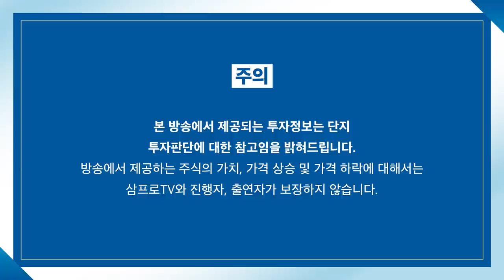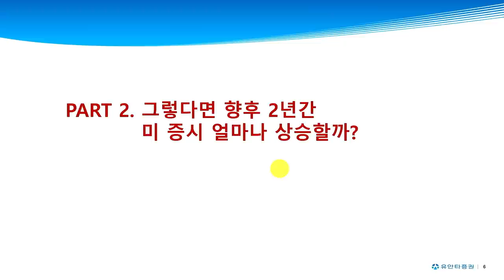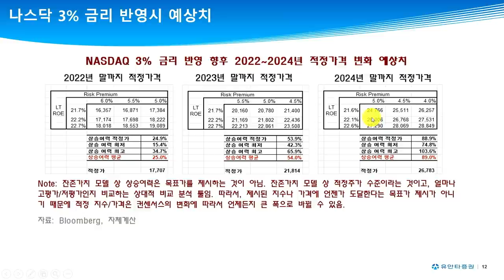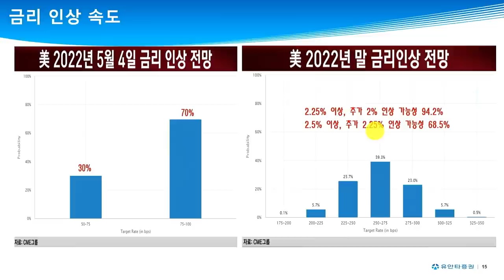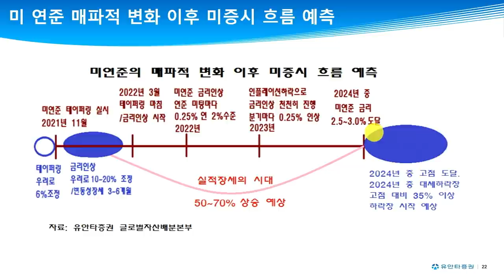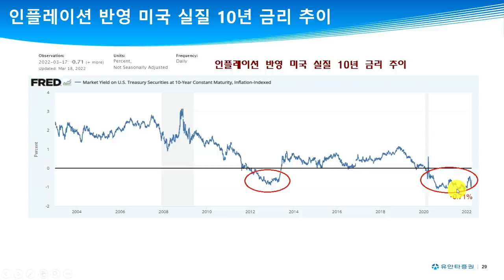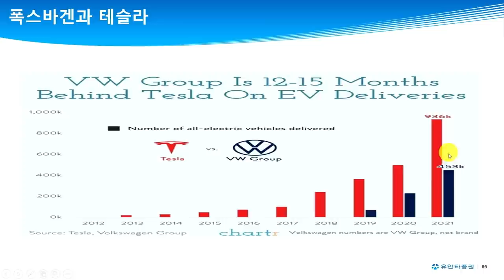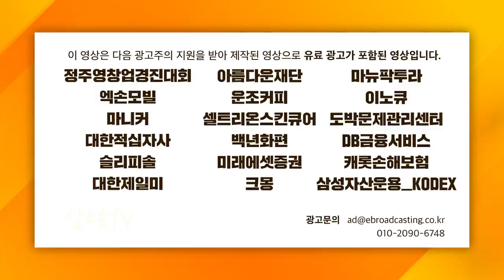[심층 인터뷰] 악재가 난무하는 시장.. 현재 반등 진행한다? 해석은? f.유안타증권 유동원 본부장